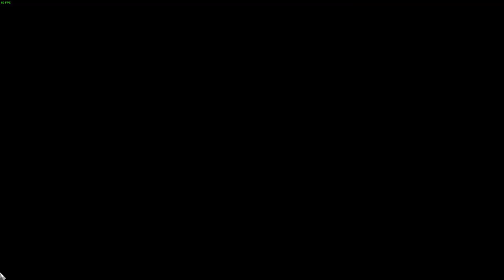ETS2 Osnabrück/Rotterdam 1.30